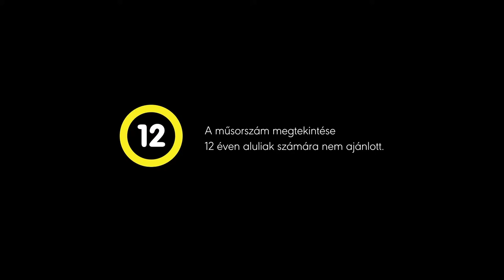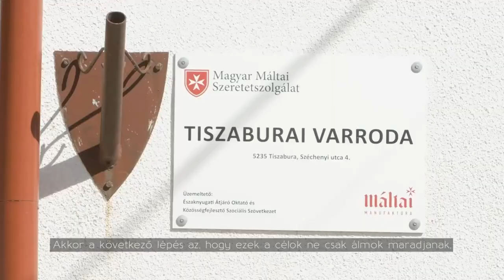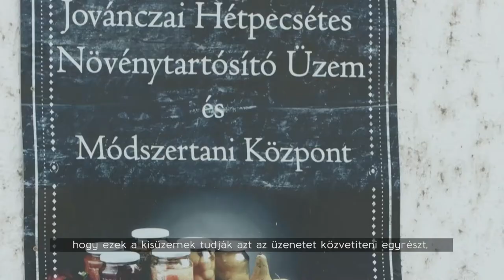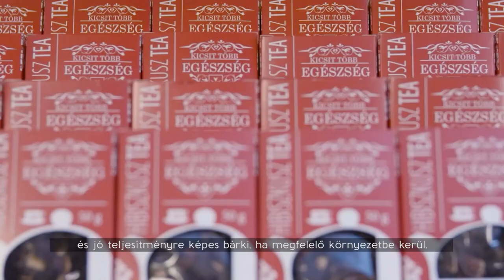Jelenlét –dokumentumfilm az együttműködésről, amely munkahelyeket teremtett (5 perc, magyar felirat)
A Magyar Máltai Szeretetszolgálat és a SPAR Magyarország bemutatja:
Jelenlét
Dokumentumfilm az együttműködésről, amely munkahelyeket teremtett

A Magyar Máltai Szeretetszolgálat és a társadalmi ügyek iránt alapítása óta elkötelezett SPAR Magyarország együttműködése több mint két évtizede kezdődött. Legismertebb közös ügyük az Adni Öröm!, Magyarország egyik legnagyobb karácsonyi tartósélelmiszer adománygyűjtő akciója. Mára azonban az együttműködés sokféle elemmel gazdagodott.
A Jelenlét a Magyar Máltai Szeretetszolgálat szóhasználatában azt jelenti: jelen vagyunk a másik ember életében. A Jelenlét program válasz a leszakadásra: a rászoruló emberekért végzett szociális munka ritkán elérhető csúcsa pedig a munkahelyteremtés, ami sikerélményt, biztonságot és felelősségérzetet ad az érintetteknek. A segélyezettekből dolgozókká vált emberek egy idő után tervezni kezdik a jövőjüket. A következő lépés pedig az, hogy ez a jövőkép ne csak álom maradjon, hanem meg is valósuljon. A szülők foglalkoztatásával a gyermekek is új életutakat, új mintákat látnak, így valósulhat meg a Magyar Máltai Szeretetszolgálat alapítója, Kozma Imre atya által megfogalmazott küldetés: a társadalom gyógyítása.
A film bemutatja azt a teljes körforgásos üzleti modellt, amelyben a Magyar Máltai Szeretetszolgálat munkahelyteremtő programjának köszönhetően rászorulók munkához jutnak és ez által olyan minőségi, magyar, kézműves termékeket állítanak elő, melyek a SPAR vásárlói számára értéket képviselnek. Nemcsak a tiszaburai varroda, a gyulaji savanyítóüzem, a pátyi teaműhely és asztalos üzem működésébe nyerhetünk betekintést, de láthatjuk azt is, milyen változást jelent egy stabil munkahely a programba bekerülő foglalkoztatottak életében.

Producer:
Maczelka Márk
SPAR Magyarország Kft.

Co-Producer:
Márkus Zsófia
Special Event Kft.

A filmet a Next Production készítette

Operatőr:
Bor Zoltán
Mélykúti Zsolt

Hangmérnök:
Koch Simon
Szekrényi Márk
Zánboki Bálint

Szerkesztő-riporter-vágó:
Hinkel Dávid

Rendező:
Boros Balázs
Kovács Krisztián

A film a SPAR Magyarország megbízásából készült 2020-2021-ben.